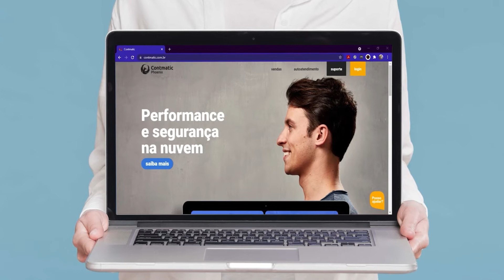Aniversário 34 anos da Contmatic Phoenix 🥳🥳🥳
34 anos da Contmatic Phoenix!

É com grande prazer que anunciamos no dia 3 de setembro, o aniversário da Contmatic Phoenix e do nosso CEO, Sérgio Contente.

E, por isso, resolvemos fazer uma singela homenagem a todos que fazem parte dessa trajetória maravilhosa.

Fica o nosso eterno agradecimento a todos vocês, clientes e colaboradores.

Parabéns Contmatic. Parabéns Sérgio. 🥳

Você já conhece o Contmatic Phoenix Web?